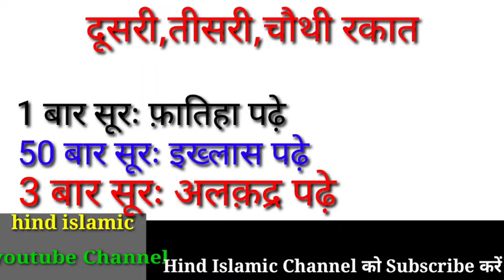शबे क़द्र की 4 रकात नमाज़ पढ़ने का तरीका।।